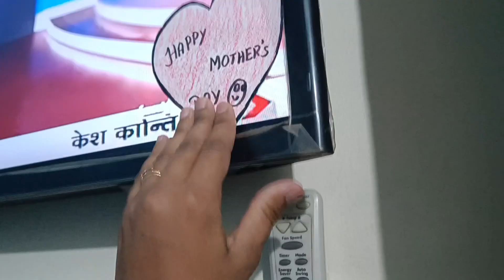कीरत क्यों लगी मुंह चिपाने? ऐसा क्या किया कीरत ने😱😱 vlog#118